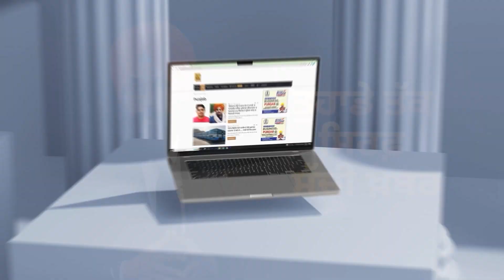Punjab ‘ਚ ਵੱਡੀ ਸਾਜ਼ਿਸ਼ ਬੇਨਕਾਬ,ਸਾਬਕਾ CM Channi ਨੇ ਖੋਲ੍ਹੇ ਭੇਤ || D5 Channel Punjabi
Punjab ‘ਚ ਵੱਡੀ ਸਾਜ਼ਿਸ਼ ਬੇਨਕਾਬ,ਸਾਬਕਾ CM Channi ਨੇ ਖੋਲ੍ਹੇ ਭੇਤ,ਹੁਣ ਵੀ ਸੰਭਲ ਜਾਓ ਪੰਜਾਬੀਓ || D5 Channel Punjabi